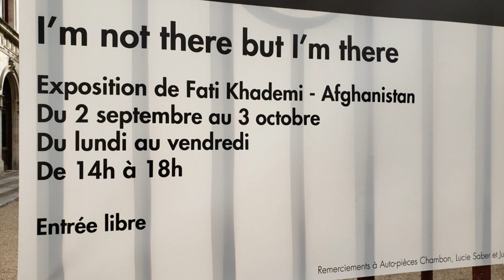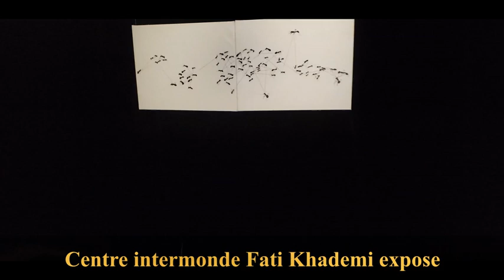Centre intermonde Fati Khademi - I am not there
Les œuvres de cette expo sont inspirées des slogans inscrits sur les taxis de Kabul et des autres villes d'Afghanistan